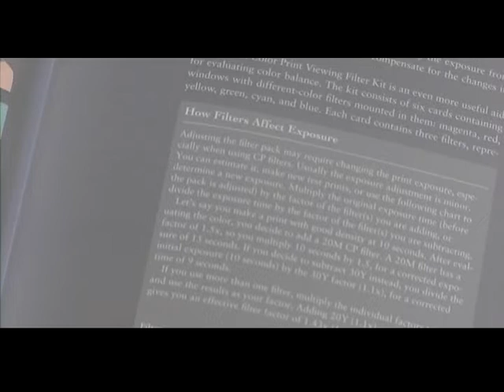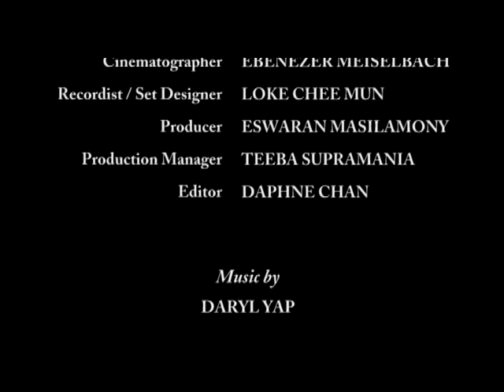PHOTOGRAPH - 2004 Short Film by Daryl Yap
Jing Nan is a hobbyist photographer who never leaves home without his beloved camera. After reading a poster about a local photography competition, he begins searching for the perfect photograph as his entry for submission. From his peculiar encounters along the way, he discovers a hidden perspective regarding his perceived attitude towards non-discrimination.

Official Selection for screening at:
- 2006 Bangkok International Film Festival
- 2006 Hong Kong City Festival
- 2005 Isfahan International Festival of Film & Video, Iran
- 2005 Annual University Student Film & TV Festival in the Greater China Region
- 2004 Beijing Film Academy International Student Film and TV Festival
- 2004 Ngee Ann FSV Graduation Showcase (Oak3 Film Prize – Best Video)
- Конкурс гостей фестиваля, Russia (Film Festival)

DVD available for reference at National Library Board (Singapore) - Asian Film Archive [Singapore Collection]

Shot on Panasonic AG-DVX100 Mini DV Camcorder (2003)
Video: Standard Definition - SD 480p (PAL, 24 fps)